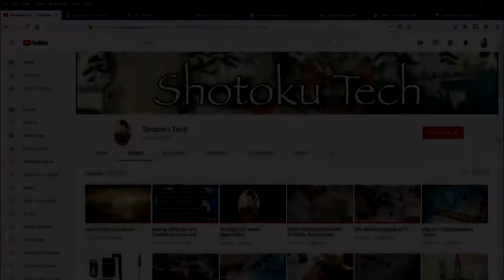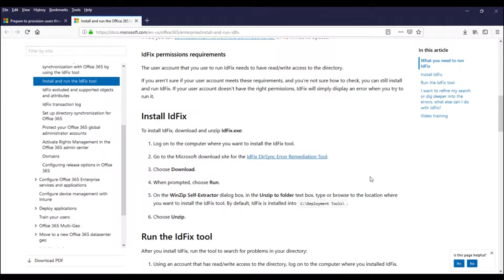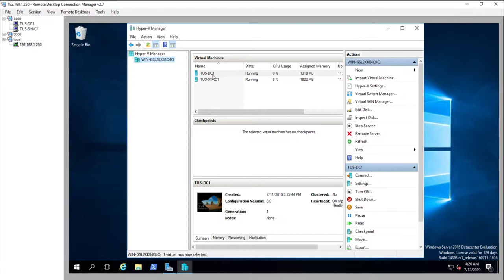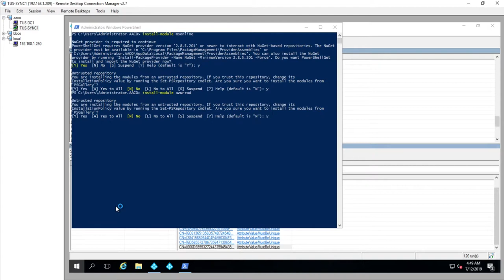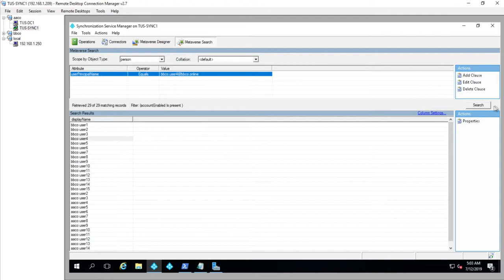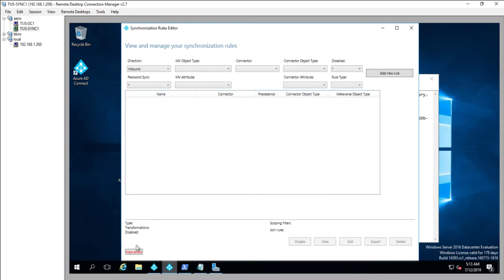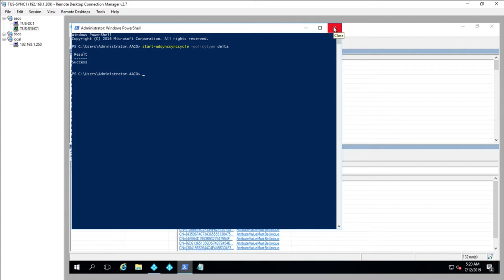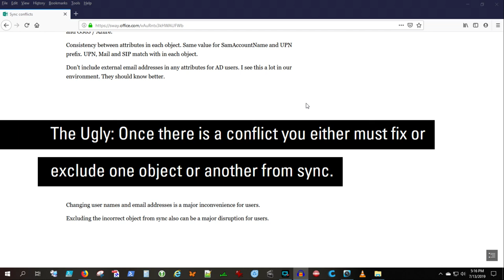Examining Sync Errors in Azure AD Connect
A friend asked me about ferreting out sync errors in Azure AD Connect. I show you a few ways to look at them, things to avoid, a plot twist or two and something new, at least new to me.
This is a longer video so strap in and take your time. There is a lot of editing to take out all the waiting for the hourglass, spinning icon stuff so you get all the action in a more concentrated delivery.